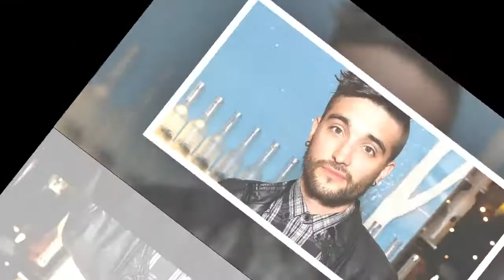Tom Parker’s fundraiser doubles target hours after being launched by widow Kelsey